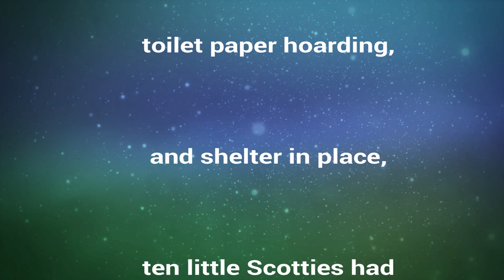Once Upon A Time...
In a world before coronavirus, toilet paper hoarding, and shelter in place, ten little Scotties had a wonderful playdate.

We hope you are well, stay safe. 💚💚💚💚

Song: Out for Glory
Artist: Trabant33
Song: Old Scottish Town
Artist: Trabant33
Song: Glasgow Noon
Artist: Trabant33
Song: Dawnings
Artist: Alysha Sheldon
Song: A Celtic Blessing
Artist: Bonnie Grace